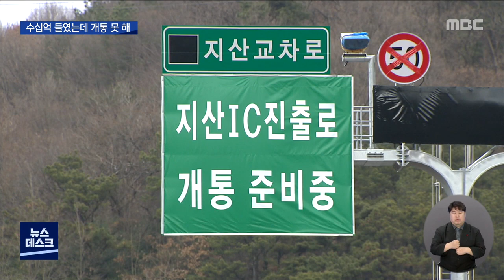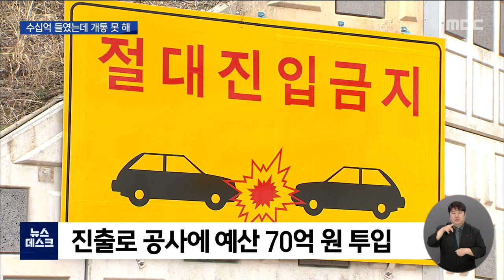만들고도 못 쓰는 도로..얼마나 위험하길래 (뉴스데스크 2022.1.5 광주MBC)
(앵커)

수십억 예산을 투입해서 다 만들어놓고도
사용하지 못하는 도로가 있습니다.

바로 광주 제2순환도로 지산나들목 진출로입니다.

애초에 사고 위험이 클 수밖에 없게 만들어졌다고 하는데,
도대체 얼마나 위험하다는 건지 이다현 기자가 취재했습니다.

(기자)

지금 제가 서있는 이곳은 광주 제2순환도로 지산나들목에 새로 생긴 진출로입니다.

보시는 것처럼 공사는 다 끝났는데 개통은 하지 못 하고 있습니다.

이유가 무엇일까요?

무엇보다 위험하기 짝이 없기 때문입니다.

운전자들이 통상 고속도로나 순환도로에 들어서거나 빠져나오기 위해서는
도로의 가장 오른쪽, 가장자리 차로를 이용합니다.

그런데 이 지산나들목에서는 운전자들이
추월을 위해 속도를 높이는 1차로,
즉 도로의 가장 왼쪽에서 순환도로를 빠져나와야 합니다.

광주 제2순환도로의 최고 제한속도는 시속 90킬로미터.

90킬로미터의 속도로 달리다 갑자기 속도를 줄여야 하는 도로인 겁니다.

이런 좌측 진출로는 매우 희귀해서
전국적으로도 11개에 불과한 것으로 알려져 있습니다.

운전자들로서는 평소 습관과
정반대로 운행해야 하는 생소한 구조가 불안합니다.

* 택시기사
"아무래도 좀 조심성이 있어야겠죠. 사고도 있지 않을까..."

* 인근 주민
"개통이 안 됐으면 좋겠어요. 왜냐면 사고 위험도 되게 많을 것 같고."

게다가 터널과 진출로 간의 간격이 지나치게 짧습니다.

지산터널이나 반대쪽 산수터널로부터
불과 70미터도 채 되지 않습니다.

야간에 시야가 좋지 않을 때나
시력이 좋지 않은 운전자들은 당황할 수밖에 없습니다.

국토교통부는 운전자들의 안전을 위해
터널과 진출로의 이격거리를 675미터 이상
확보할 것을 제시하고 있습니다.

안 그래도 희귀한 좌측 진출로인데
이격거리가 약 70미터에 불과한 진출로는
지산나들목이 전국에서 유일한 것으로 알려졌습니다.

* 송창영 /광주대학교 건축학부 교수
"굉장히 특이한 경우입니다. 이렇게 (사고) 개연성이 높은,
우리가 미리 어떻게 보면 앞장서서 안전을 저해하는 설계를 한다는 것은
납득이 안 가는 거죠."

당초 제2순환도로 활성화를 위해 만들어진
지산 나들목은 지난해 11월 개통할 계획이었고
공사에 들어간 예산은 70억원에 달합니다.

하지만 이렇게 워낙 위험한 탓에
개통을 무기한 연기한 광주시는 현재로서는
마땅한 대안을 찾지 못하고 있는 상황입니다.

* 광주시 관계자
"현재는 (사업이) 중지된 상태고요.
모든 것을 제로베이스에서 재검토해서 추진할 계획입니다."

수십억 예산을 들여서 만든 도로를
광주시가 이러지도 저러지도 못하고 있는 사이에
도로개통을 기다렸던 시민들이나
이런 엉터리 도로가 어떻게 만들어졌지를
궁금해하는 시민들 모두 답답해하고 있습니다.